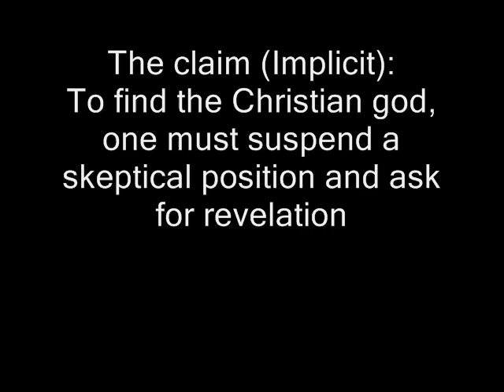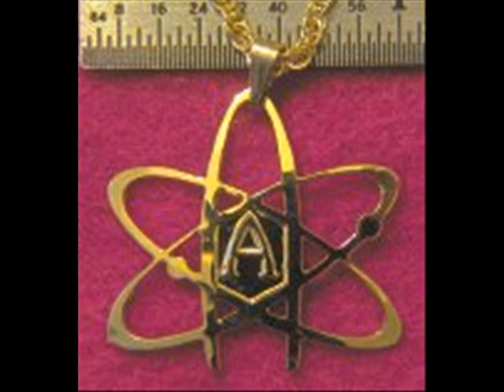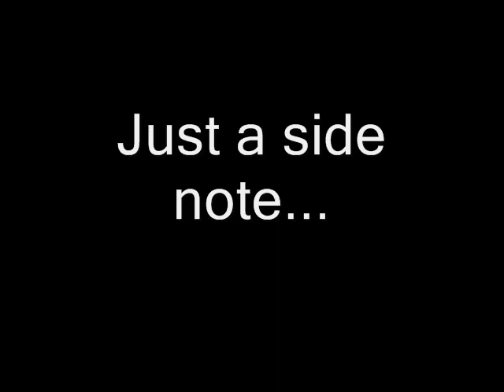Re: Glennreb/Jman406 Response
This is a point I wanted to dispute in the response made by JMan to the Blasphemy Challenge